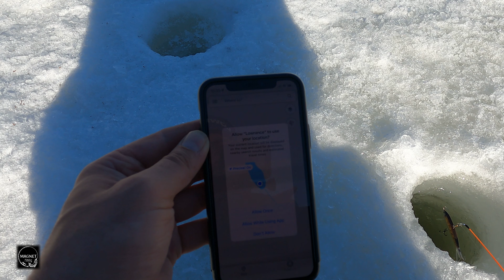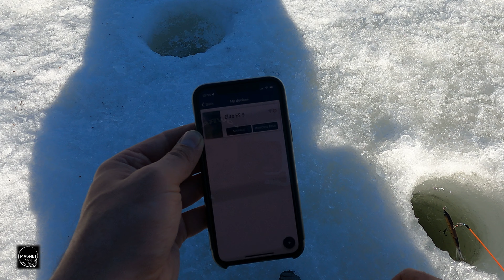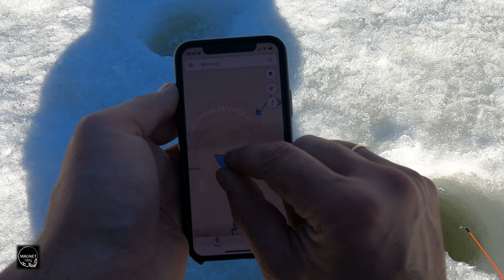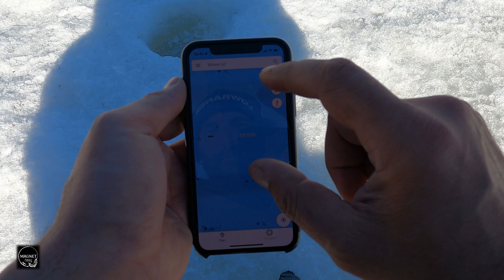Metsajärve suured ahvenad.( Bret tegi rekordeid...)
Bret näitab seekord ilusaid rekordeid. Esimest talve jääl püüdmas ja kohe sellised elukad...
Tuleb tõdeda,et siit võib veel kooruda üks kõva kalamees!🎣